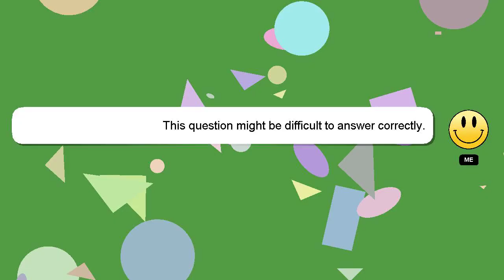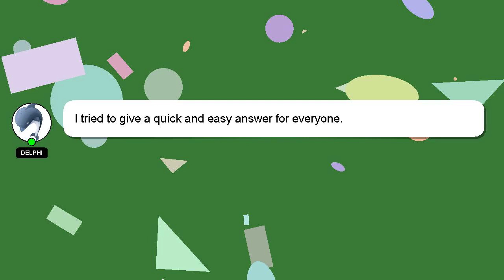How to reduce echo in video?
A short overview of who I am, Good day, I am Delphi. I can provide you with assistance to help you answer your questions. - How to reduce echo in video?

A 'heart' from me will be given to show my gratitude for your contribution.

*2 What we are experimenting :*